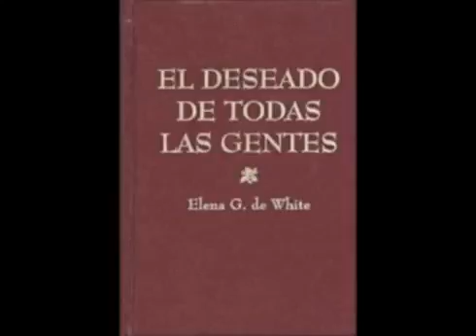El Deseado de Todas las Gentes – CAPITULO 01 Dios Con Nosotros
"Y SERÁ llamado su nombre Emmanuel; . . . Dios con
nosotros." "La luz del conocimiento de la gloria de Dios," se
ve "en el rostro de Jesucristo." Desde los días de la
eternidad, el Señor Jesucristo era uno con el Padre; era "la
imagen de Dios," la imagen de su grandeza y majestad, "el
resplandor de su gloria." Vino a nuestro mundo para
manifestar esta gloria. Vino a esta tierra obscurecida por el
pecado para revelar la luz del amor de Dios, para ser "Dios
con nosotros." Por lo tanto, fue profetizado de él: "Y será
llamado su nombre Emmanuel."
Al venir a morar con nosotros, Jesús iba a revelar a Dios
tanto a los hombres como a los ángeles. El era la Palabra
de Dios: el pensamiento de Dios hecho audible. En su
oración por sus discípulos, dice: "Yo les he manifestado tu
nombre". —"misericordioso y piadoso; tardo para la ira, y
grande en benignidad y verdad, "—"para que el amor con
que me has amado, esté en ellos, y yo en ellos." Pero no
sólo para sus hijos nacidos en la tierra fue dada esta
revelación. Nuestro pequeño mundo es un libro de texto
para el universo. El maravilloso y misericordioso propósito
de Dios, el misterio del amor redentor, es el tema en el
cual "desean mirar los ángeles," y será su estudio a través
de los siglos sin fin. Tanto los redimidos como los seres
que nunca cayeron hallarán en la cruz de Cristo su ciencia
y su canción. Se verá que la gloria que resplandece en el
rostro de Jesús es la gloria del amor abnegado.